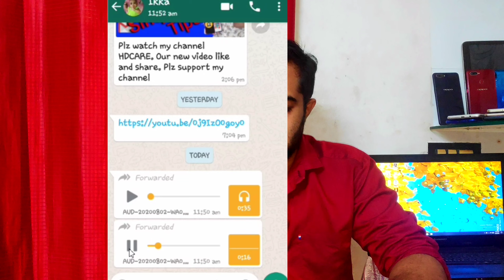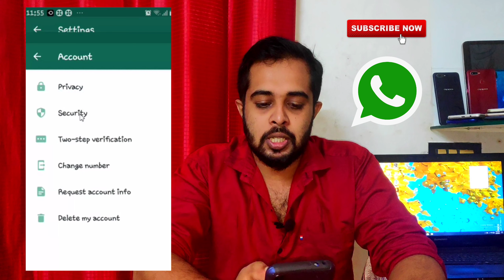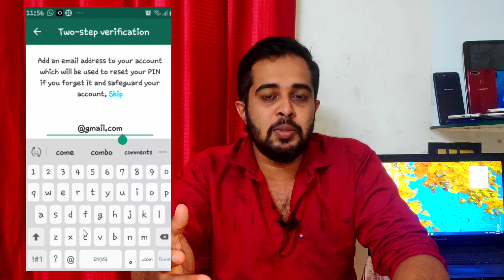How to Save Two step Verification In Whats app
This video provided to how to whats app hacking problem solved and how to enable two step verification and secured whats app account